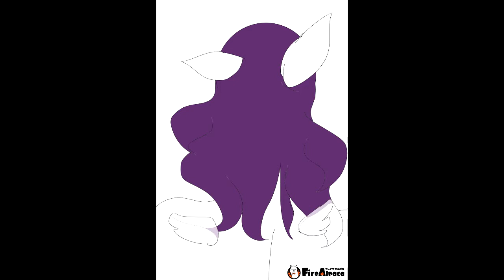be strong (without music) (sorry ,•-•,)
this video is without music bc i forget add the music when i was renderizing the video. :3